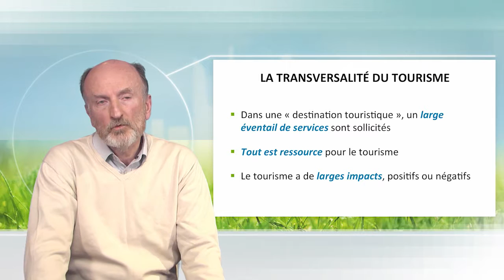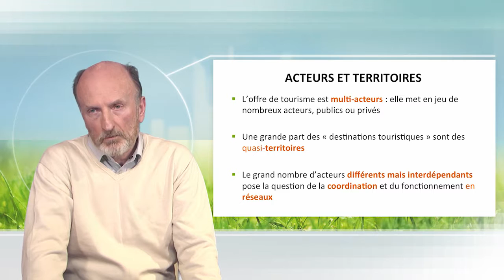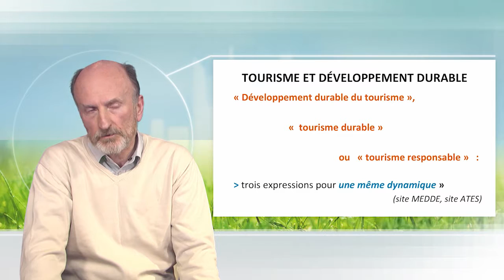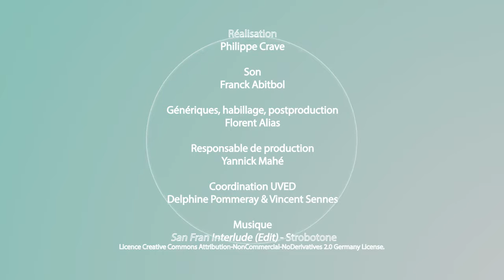Sustainable tourism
Jean-Bernard Marsat talks about sustainable tourism. He firstly examines several aspects of tourism: economical, environmental, societal, cultural aspects, as well as the associated stakeholders, then he evokes the issues and the possibilities of a sustainable tourism.